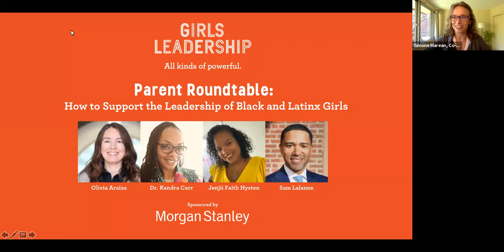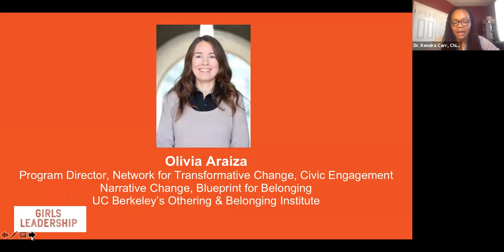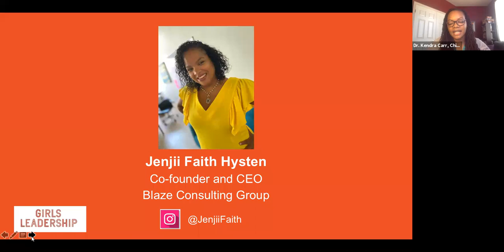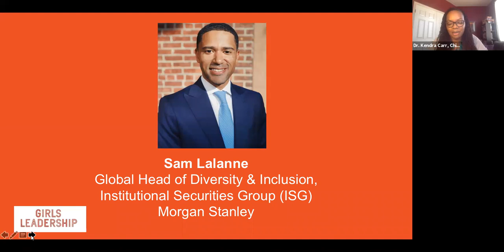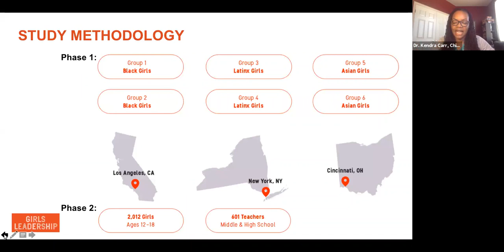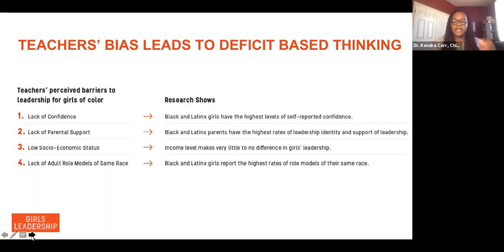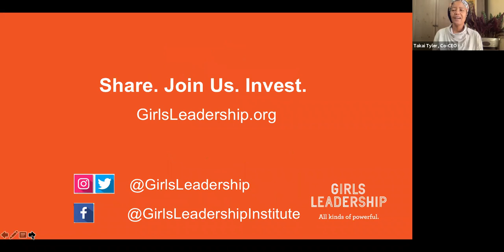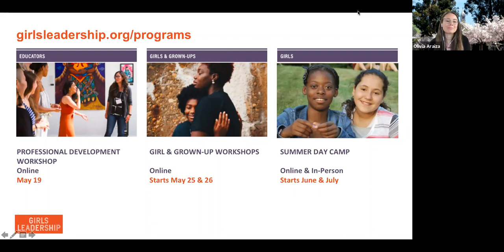Parent Roundtable: How To Support The Leadership of Black and Latinx Girls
We discussed what the "Ready to Lead" report means for parents and caretakers of Black and Latinx girls. The report shows what Black and Latinx families have always known — Black and Latinx girls have the highest leadership skills and identity out of all ethnic groups, but teachers’ perceived barriers to leadership for these girls prevents them from seeing and supporting them. How can parents of Black and Latinx girls use the report findings to help advocate for their girls and push for change in schools so their girls can reach their full potential? How can other parents use this data as allies supporting change? Allies are welcome.

Panelists included Sam Lalanne, the Global Head of Diversity & Inclusion for Morgan Stanley’s Institutional Securities Group (ISG); education and youth development expert Jenjii Faith Hysten, CEO and Co-founder of Blaze Consulting Group; and Olivia Araiza, Program Director for UC Berkeley’s Othering and Belonging Institute’s Network for Transformative Change. Dr. Kendra Carr, Girls Leadership’s Chief Program Officer, will moderate.